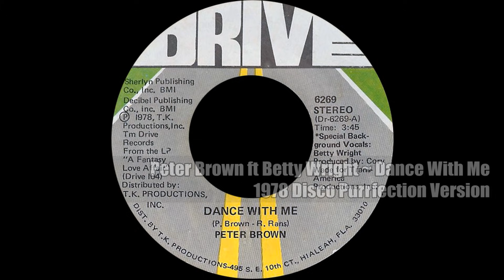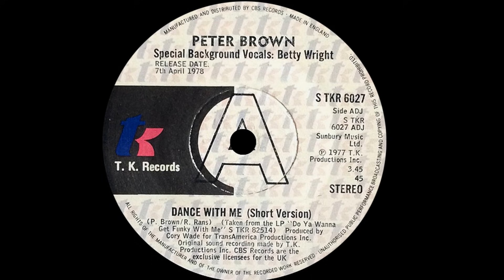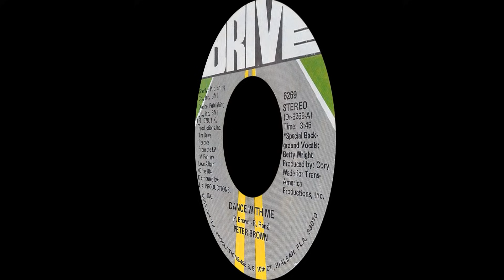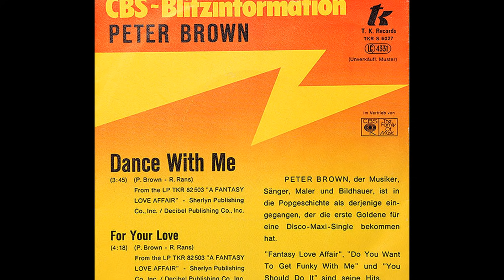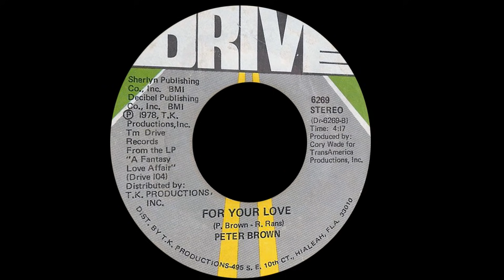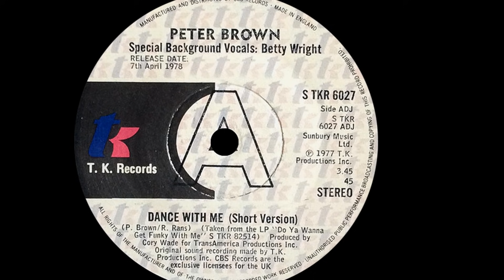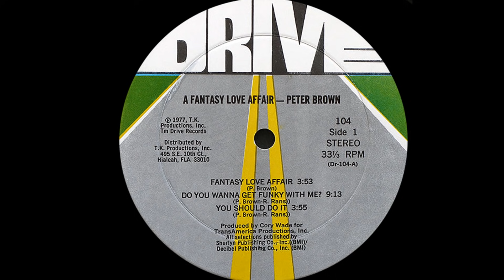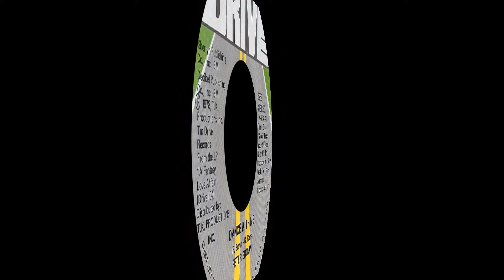Peter Brown ft Betty Wright ~ Dance With Me 1978 Disco Purrfection Version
For the week ending May 20 1978, "Dance With Me" reached the #31 position in its twelfth week forty one years ago today.
For the record there were two Peter Browns involved in the disco/dance scene who were each influential and popular throughout the disco era. The first Peter Brown is a New York based producer and songwriter most famous for Musique's "In The Bush", you know the disco porn tune "push push in the bush..." from 1978. The second Peter Brown is a multi-talented musician born July 11, 1953 who found fame on the dancefloor with "Do You Wanna Get Funky With Me" and the stellar "Dance With Me" a #4 Disco and #8 Hot100 hit in 1978. Peter's dad was an electronic engineer who exposed his son to new audio equipment including tape recorders that had more than one track meaning that there could be music on one track and the machine could record more instruments/vocals on the second one. As a teenager he chose the drums as his instrument of choice and included percussion once he heard and fell in love with the music of Santana, Chicago and Earth, Wind & Fire. He began collaborating with Cory Wade who began to teach Brown how to be a producer. Taking demo tracks to the famed TK Records office in Hialeah, Florida they met with Henry Stone who was totally enamored of the demos and wanted to release them as is. Brown felt that the demos needed more work to completely involve his vision of how it should be and held out until Stone agreed to re-record the music. The song was "Do You Wanna Get Funky With Me" and it became the very first Gold 12" single ever making a big wave in the clubs peaking at #9. The follow up was "Dance With Me" radio ready disco pop tune that ruled the summer of 1978. It featured fellow TK recording artist Betty Wright who was part of the innovative promotional music clip. There was a 60 Minutes segment on how the song came to be that you can view here
The accolades followed fast and furiously with Billboard handing Brown the #1 New Male Artist and Top New Male Single Vocalist in 1978. Record World declared Brown the Outstanding New Performer, Top New Male Vocalist and Top Male Vocalist. He was nominated for a Grammy Award for best R&B Vocal Performance for the song "Dance With Me", but lost to George Benson's "On Broadway (Live)" single version. In demand, he recorded songs for movie soundtracks and prepared to release his second LP "Stargazer" but did not hit the top 10 disco until "Can't Be Love - Do It To Me Anyway" in 1980 peaking at #6 as a non album single. "Baby Gets High" reached the same peak. In 1983 his "Overnight Sensation" single tanked at #55 disco, but the next song he released "They Only Come Out At Night" became his most popular disco single ever in 1983 peaking at #1 and was followed up by the #2 charting of (Love Is Just) The Game. Did you know he wrote "Material Girl"? That song became inextricably connected to Madonna who made the song her own and has been unable to shake her image of being the "Material Girl". Sadly Peter left the music business after developing a serious case of tinnitus in the late 80's. After a long hiatus, he returned to the studio in 2018 to record his fifth LP "Boom" in which he did it all on an iMac computer. The man is virtually a music machine!